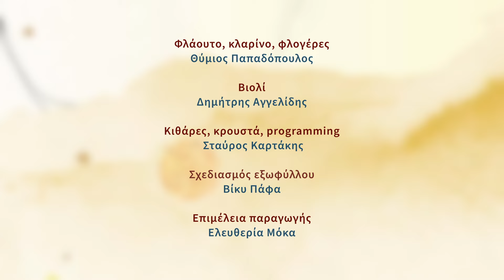Λάχανα και Χάχανα - Όσπρια (Official Lyric Video)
Τα Hahana Kids και ο Τάσος Ιωαννίδης, σε συνεργασία με την Παιδική Χορωδία Σπύρου Λάμπρου, παρουσιάζουν το "Όσπρια" από το άλμπουμ "Λάχανα και Χάχανα - Ο Καλός Μου Εαυτός".

🎵 Ακούστε το άλμπουμ "Λάχανα και Χάχανα - Ο Καλός Μου Εαυτός" στην ψηφιακή πλατφόρμα της αρεσκείας σας

► Ακούστε το album "Λάχανα και Χάχανα - Ο Καλός Μου Εαυτός" στο Spotify

➪ Δείτε στο YouTube τη λίστα με όλα τα βίντεο από το άλμπουμ "Λάχανα και Χάχανα - Ο Καλός Μου Εαυτός"

Κάθε Σάββατο στις 9:00 από τη συχνότητα της ΕΡΤ2, Λάχανα και Χάχανα "Κλίκ Στη Λαχανοχαχανοχώρα".

► Λάχανα και Χάχανα - Η Όσπρια
Ερμηνευτής:  @tassosioannides
Συμμετέχει η  @PedikiHorodiaSpirouLambrou
Μουσική: Τάσος Ιωαννίδης
Στίχοι: Τάσος Ιωαννίδης
Ενορχήστρωση: Σταύρος Καρτάκης

Φλάουτο, Κλαρίνο, Φλογέρες: Θύμιος Παπαδόπουλος
Βιολί: Δημήτρης Αγγελίδης
Κιθάρες, Κρουστά, Programming: Σταύρος Καρτάκης
Σχεδιασμός εξωφύλλου: Βίκυ Πάφα
Επιμέλεια Παραγωγής: Ελευθερία Μόκα

ΣΤΙΧΟΙ

Μια φορά την εβδομάδα
φάε μία φασολάδα
Φάε και μια φορά φακές
ή ρεβίθια… άμα θες

Γιάμι γιαγιά μου, γιάμι, γιάμι γιαμ γιαμ
Γιάμι γιαγιά μου, γιαμ γιαμ γιαμ γιαμ
Γιάμι γιαγιά μου, γιαμ

φάε κουκιά κι αν θέλεις φάβα
Μία φάβα ό,τι και αν λες
είναι ο πιο καλός μεζές
με κρεμμύδι και μ’ ελιές.

Lahana Ke Hahana - Ospria (Official Lyric Video)